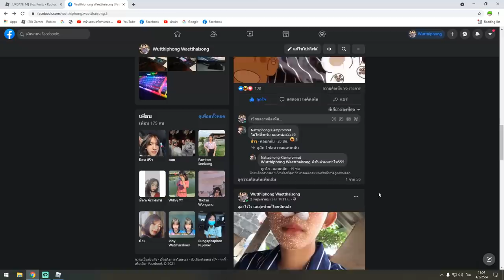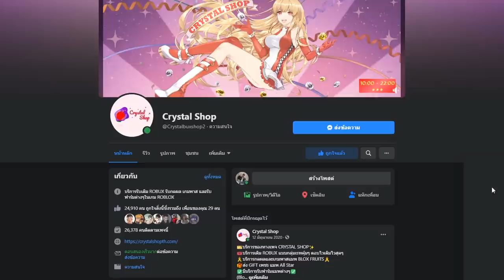ผลโมจิตื่นแล้ว สกิลโครตแรง!